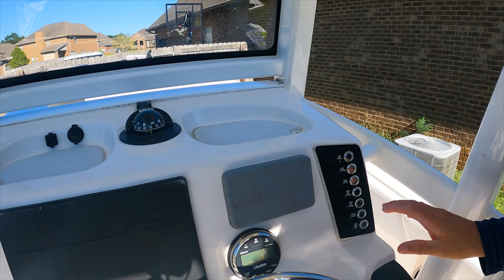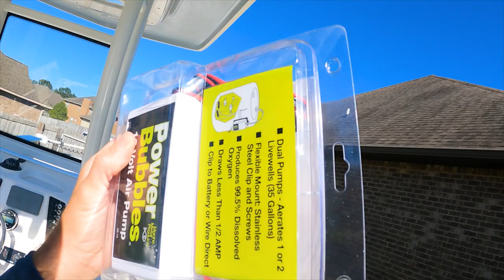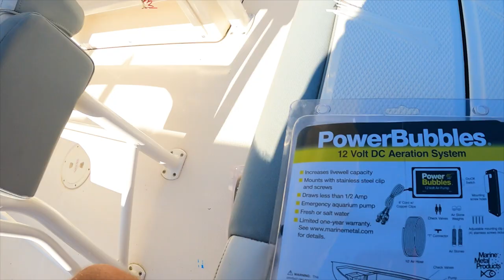How To Install A Air Bubbler on a Bay Boat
Installing A Air Bubbler on a Robalo 246 Cayman